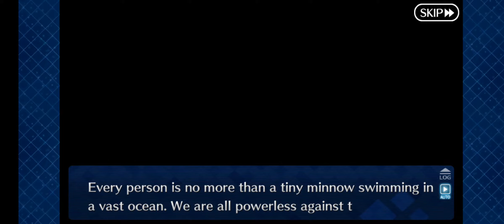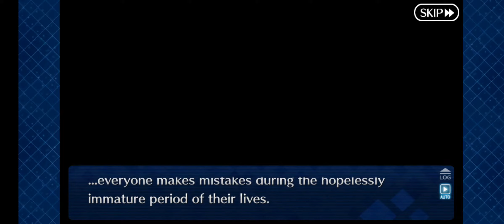FGO: All In! Las Vegas Championship Match ~ Seven Duels of Swordbeauties! ~ ( Prologue )